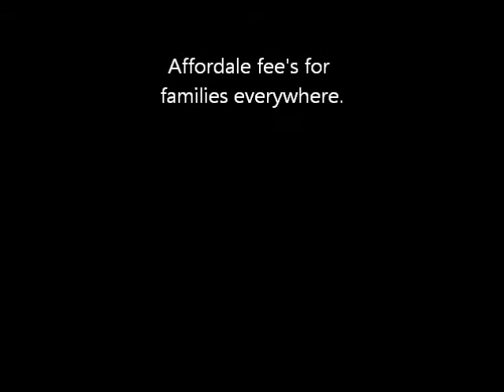PiccoloPuppies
Hybrid, Designer and Pure breed puppies for families everywhere.